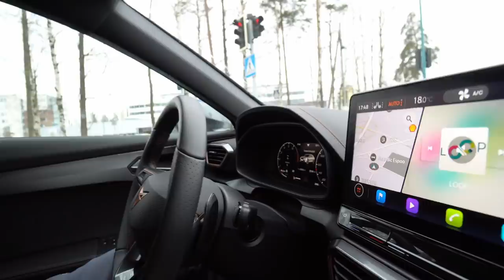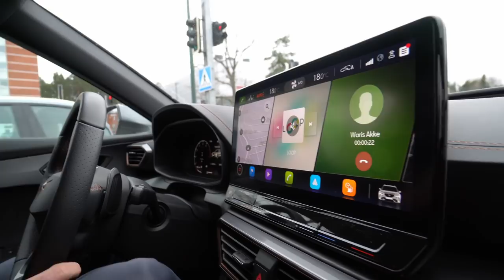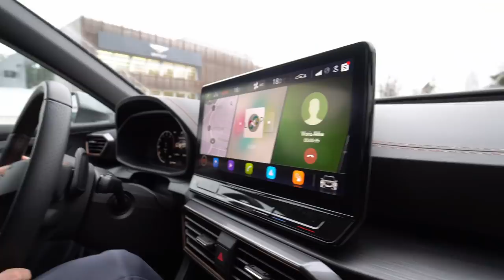International Padel Scene and how to break in to it | A chat with finnish #1 Max Sjövall | CUPRA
I had bad settings in camera when recording now in 4k. Video seems slow but don´t worry I already found the fix.  English subtitles coming asap! However content of the video is good and I decided to publish it anyway. We talked about the international padel scene with Max and how to break in to it. Max has the most experience from international courts and he can help the journey for future players. A huge thanks to CUPRA for making the journey easier!

My goal for this season is to play atleast one international event and get experience! So there are many ways to break into padel scene. Main point is that you have to have experience from different playstyles in order to win there. Let´s see how three years of padel experience can get me...

0:00
1:57 In this VLOG
2:20 Other than WPT?
5:50 FIP
8:07 Plans for Max
17:55 Exhibition match

Kiitos PadelPark, Adidas, Padel Online, Gatorade & CUPRA!

Tsekkaa myös muut mediat!